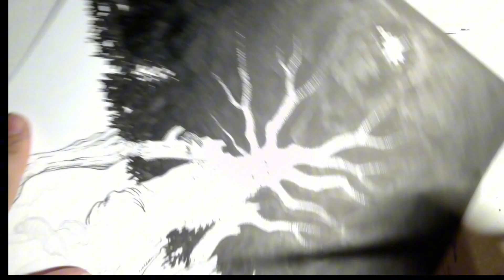Treant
"Burárum"
This is a Treant or Ent, whichever you prefer to call it. He is very tall and this is the view a normal person would get looking up at a Treant.

This took about 2 hours and was penciled with 2H drafting pencil, inked with Higgin's Waterproof Indian Ink with Deleter pen and nibs and ink washed to give it tone.